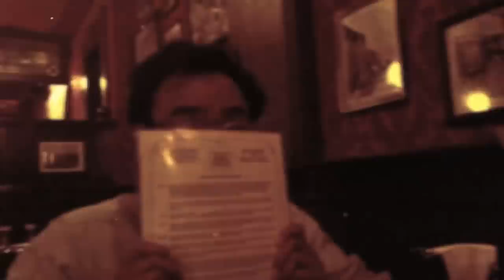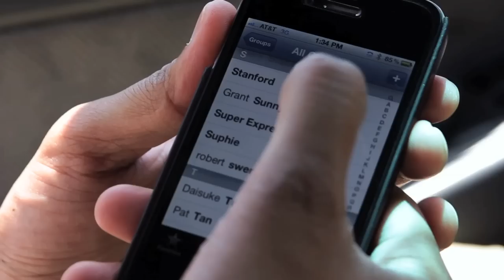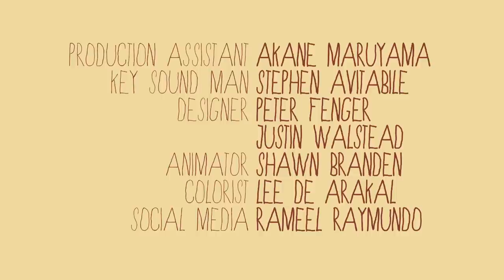Los Feliz: Commentary - Episode Five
Los Feliz is an independent production. The eight episodes of the first season were shot in early 2012. We would love to hear what you think about the show!